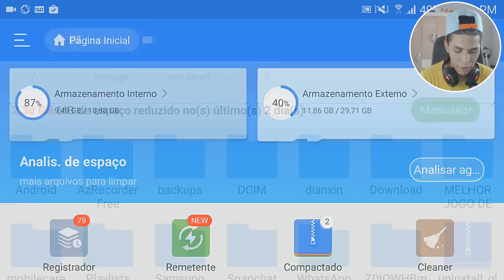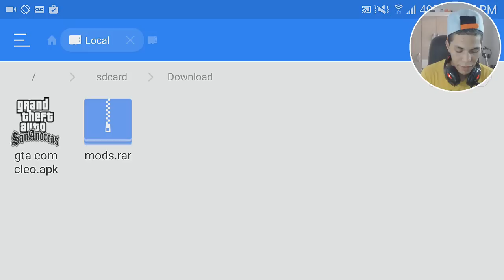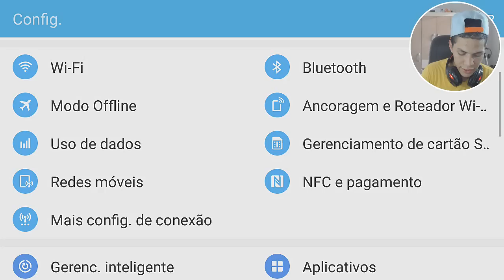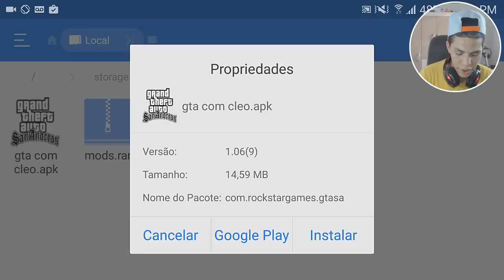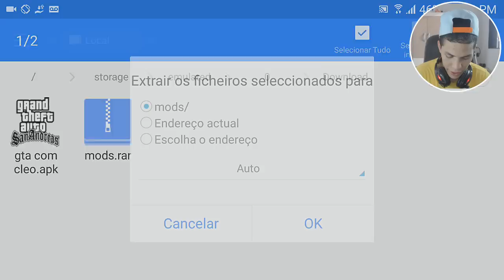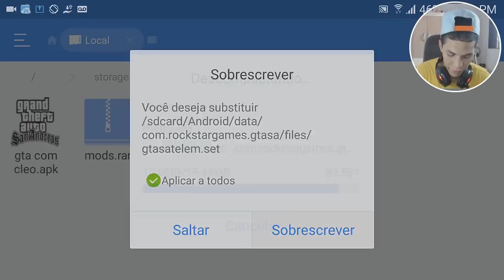COMO COLOCAR MODS NO GTA SAN ANDREAS ANDROID (COMPLETO) ATUALIZADO!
VEJA NESTE TUTORIAL COMO COLOCAR MODS,CHEATS,NO GTA SAN ANDREAS ANDROID (COMPLETO) ATUALIZADO!
CLIQUE AQUI PARA SE INSCREVER:)

● Não cruze os braços diante de uma dificuldade, pois o maior homem do mundo morreu de braços abertos!

● Um Grande Abraço a Todos e Valeu!